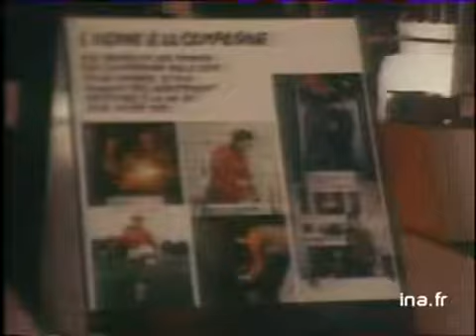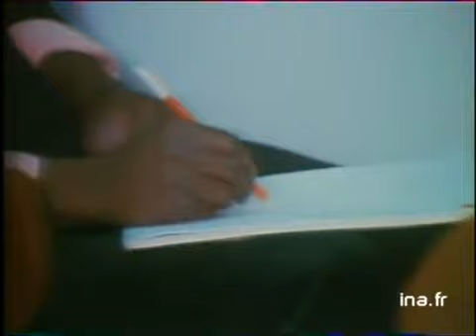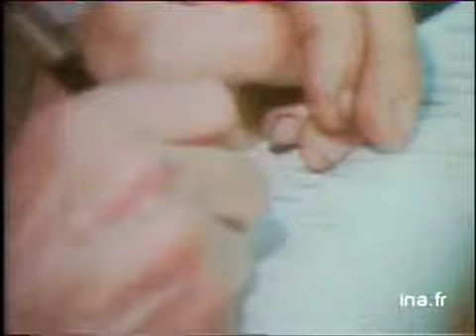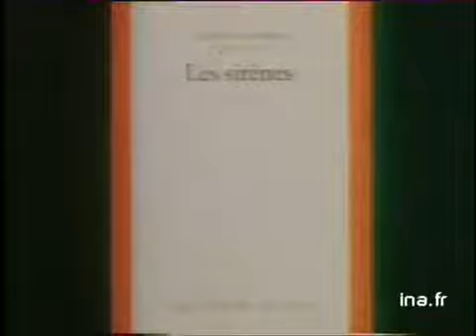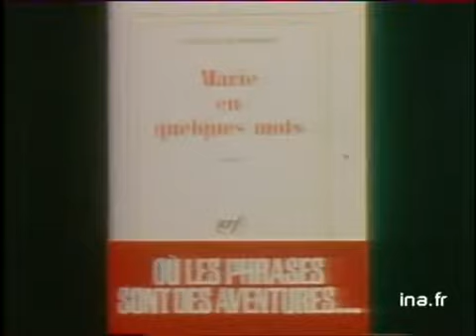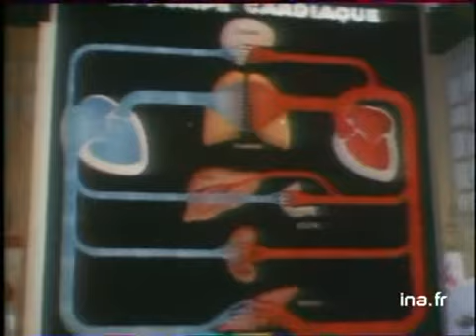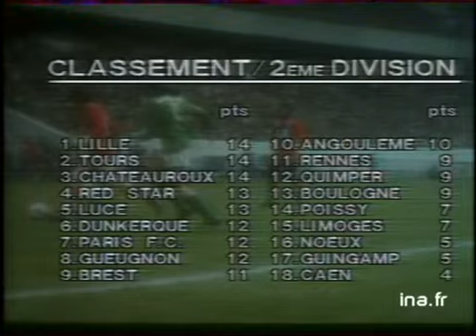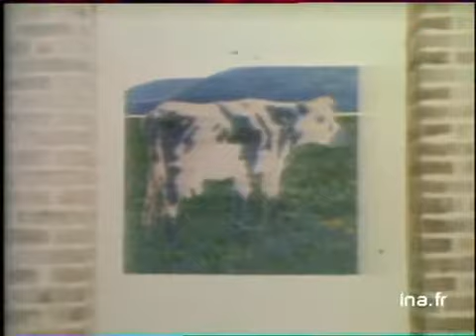20h Antenne 2 du 15 octobre 1977 - Détournement d'un Boeing de la Lufthansa à Dubaï | Archive INA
Présenté par Gérard Holtz
Les titres :
- détournement d'un Boeing de la Lufthansa à Dubaï